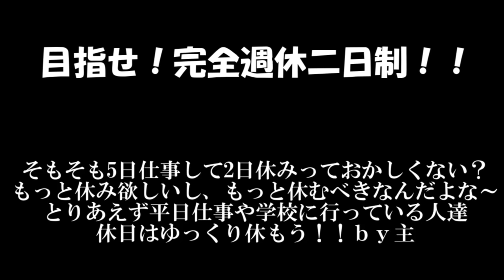～今日は休日～【茶番】